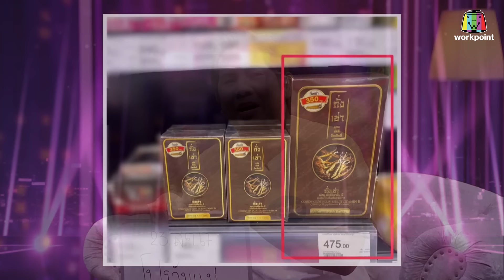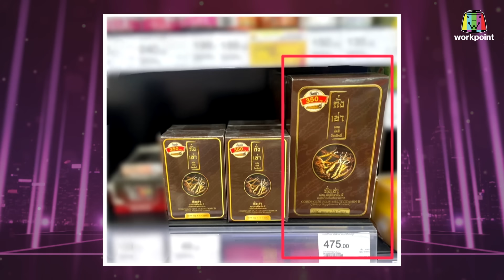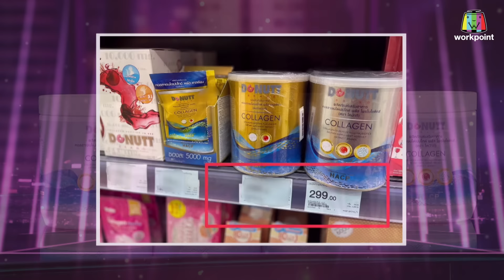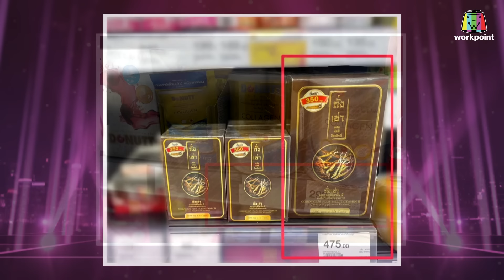ปากสว่าง | แมน , เบส , โบ๊ท | 23 ส.ค.67 Full EP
พบกับรายการ ปากสว่าง
ทุกวันศุกร์ เวลา 21.30 เป็นต้นไป